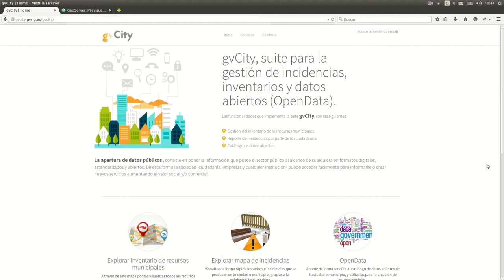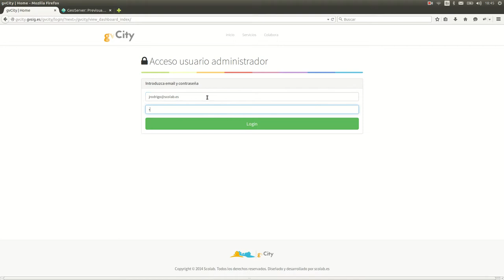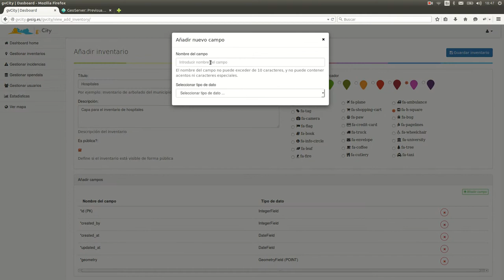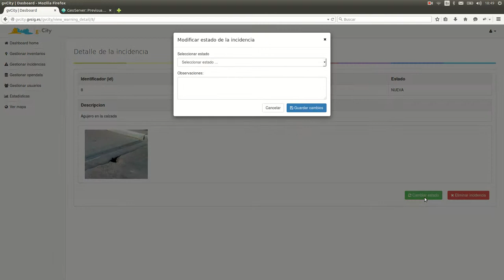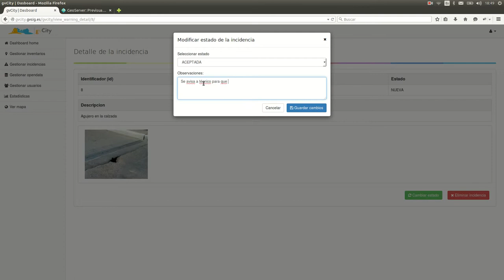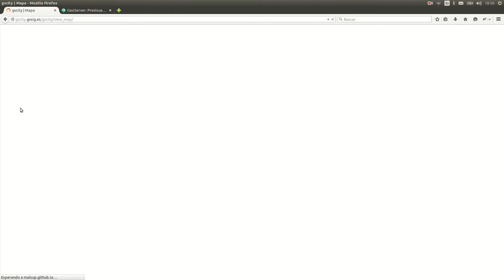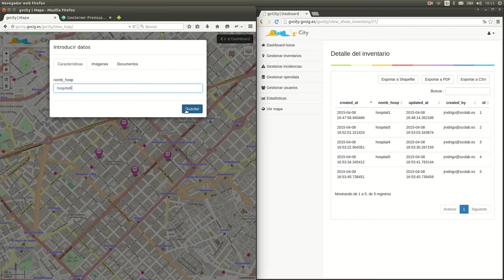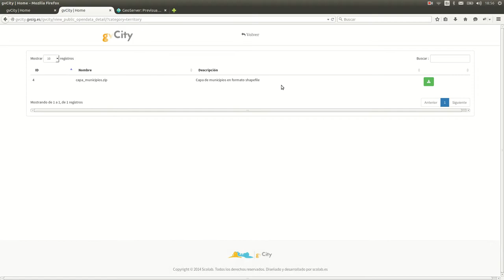gvCity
Suite para la gestión de inventarios, incidencias y datos abiertos (OpenData)